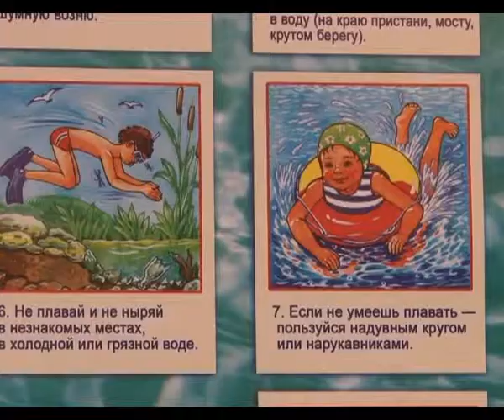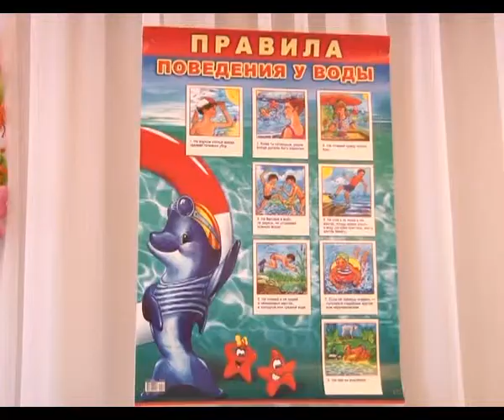Спасение утопающих дело рук самих утопающих!